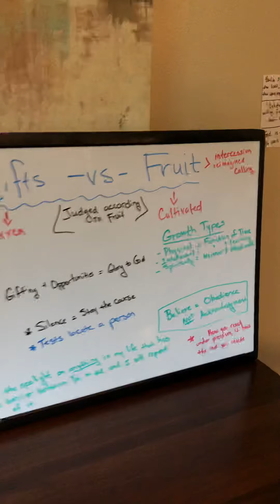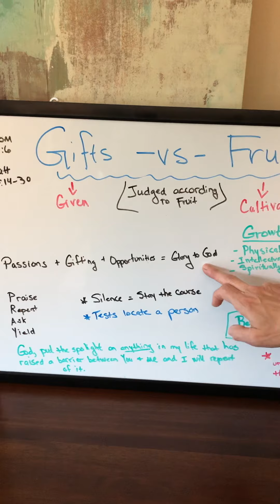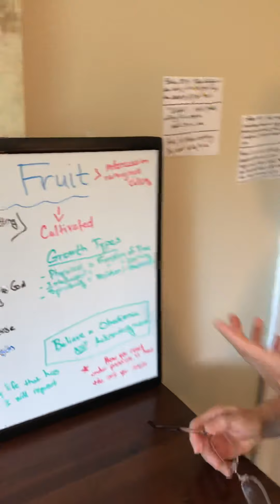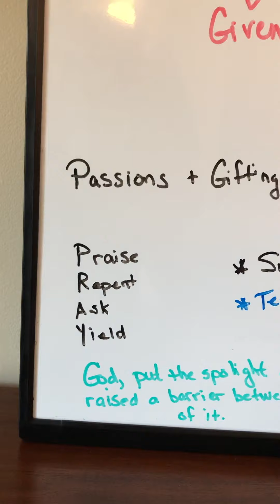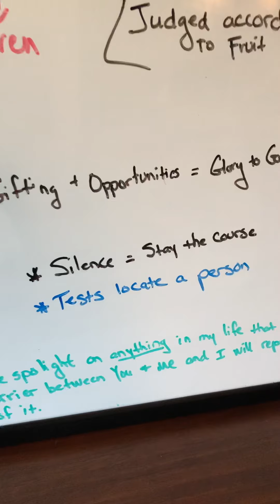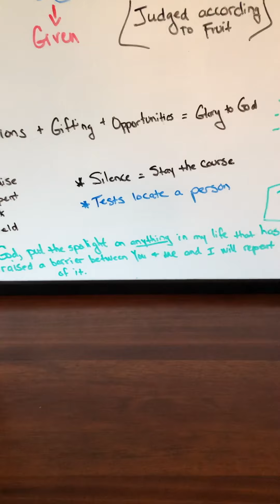Gifts -vs- Fruits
Faith segment on gifting and cultivating fruit. Discerning your calling. Yielding before God